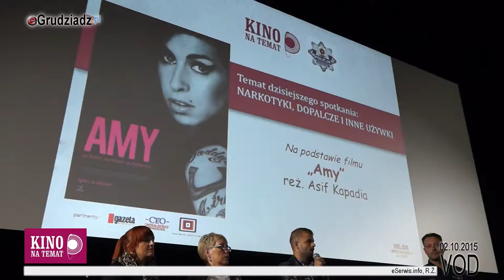Dopalacze i narkotyki w ramach dyskusji “Kina na Temat”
Młodzież rozmawiała o problemie dopalaczy na spotkaniu w ramach “Kina na Temat” w Kinie Helios w Grudziądzu po obejrzeniu filmu “Amy”.